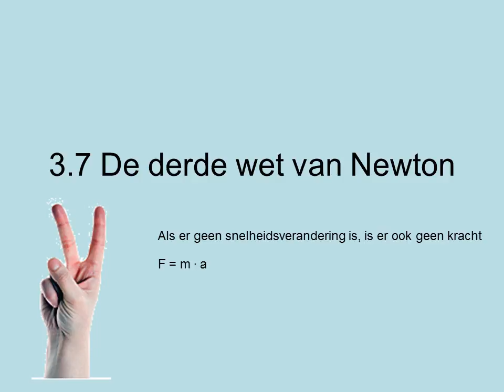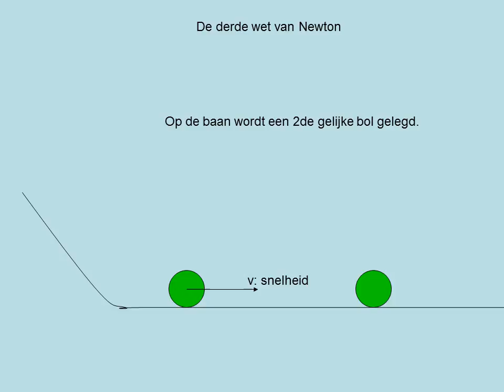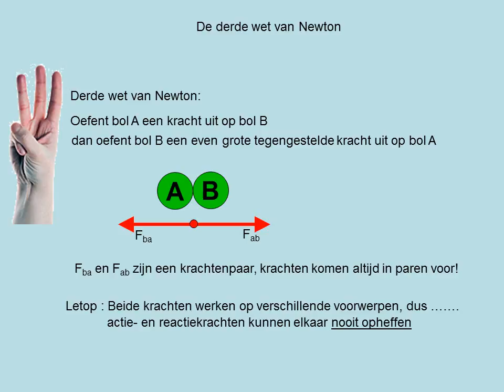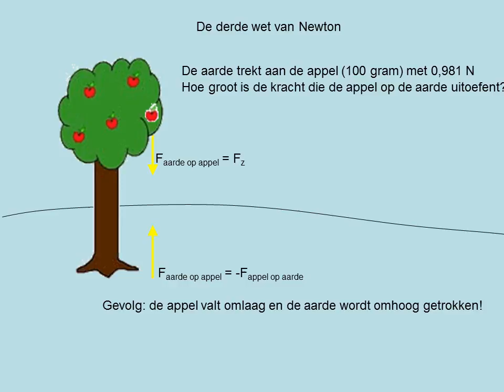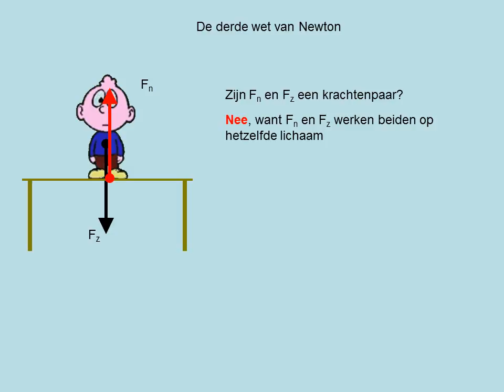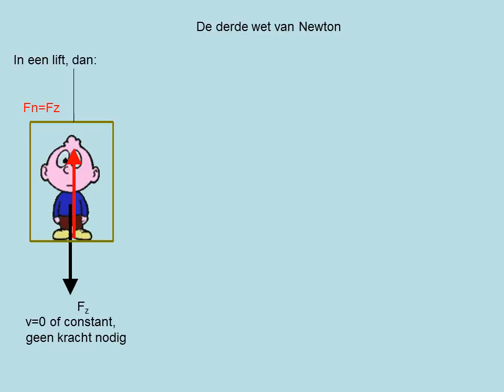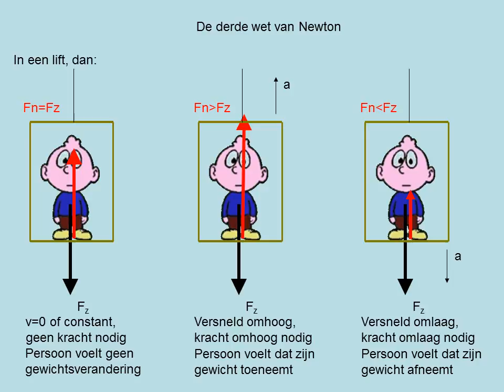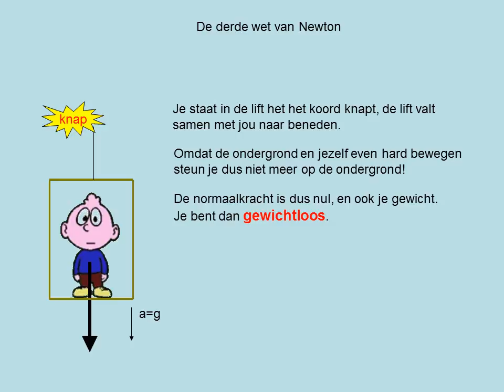De derde wet van Newton (vwo)